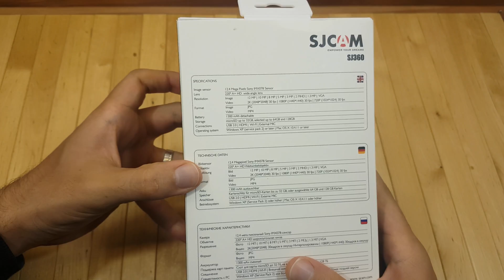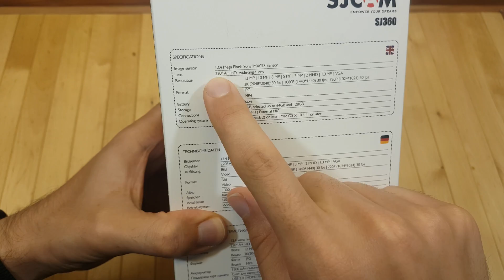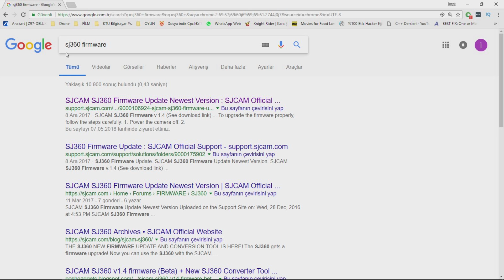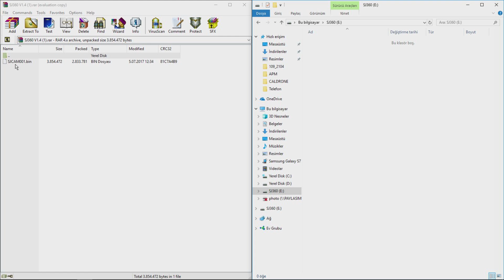SJCAM SJ360 incelemesi / Drone ile 360 video çekim hazırlığı (İnceleme / Geliştirme)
İnceleme geliştirme serisinin bu videosunda Sjcam marka SJ360 modelini incelemeye çalıştım. Ürün eski bir model olmasına rağmen düşen fiyatı sonrası satın alınması mantıklı bir hale geldi. Bu videoda ürünün artıları eksilerinden bahsetmeye çalıştım. Son olarakta firmware yüklemesi ile hazır hale getirdim. Bir sonraki video da drone montajı sonrası çekilmiş 2k 360 videolarını paylaşacağım. Umarım faydalı olmuştur. :)